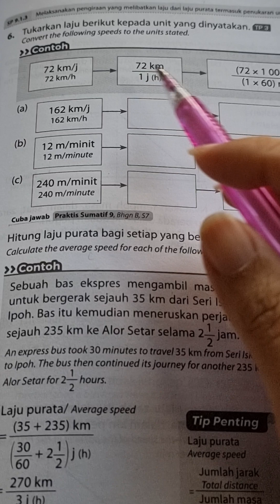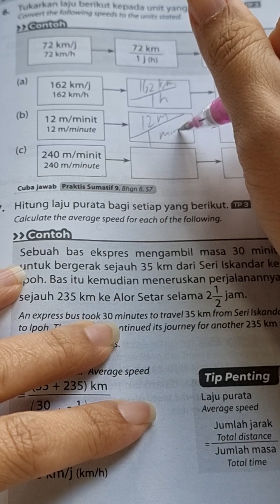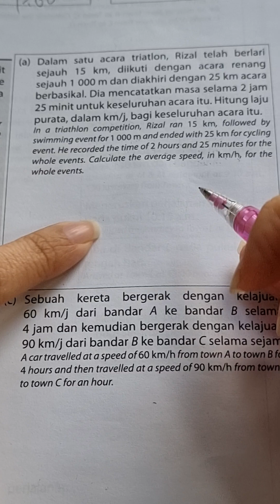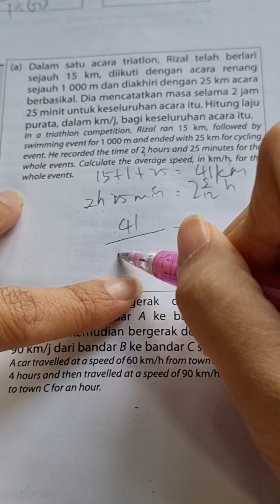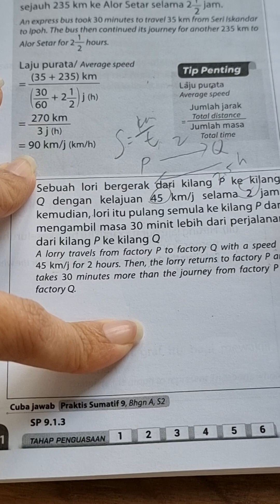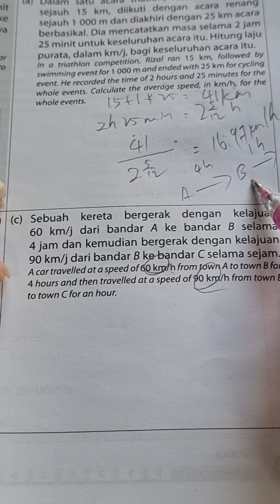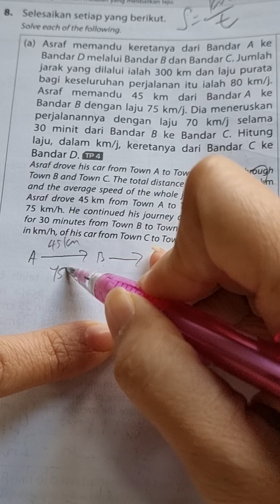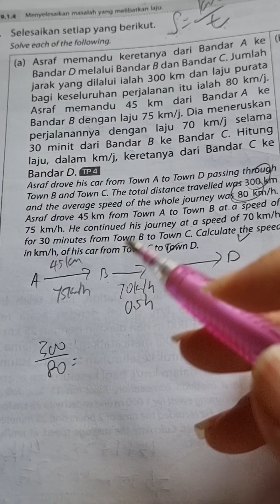Form 2 Maths Chapter/Bab 9